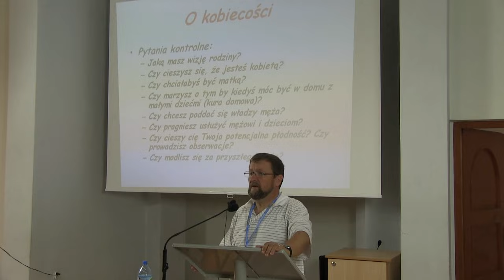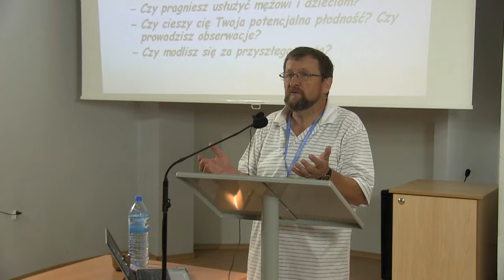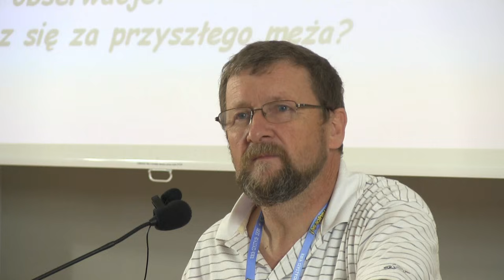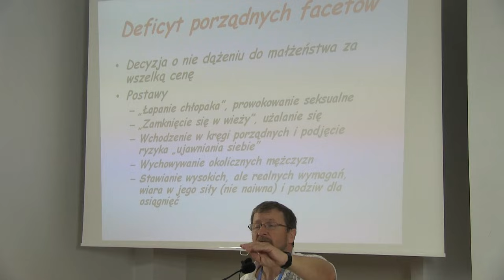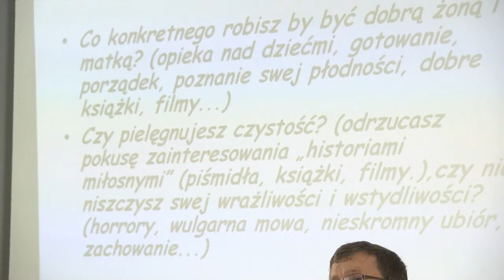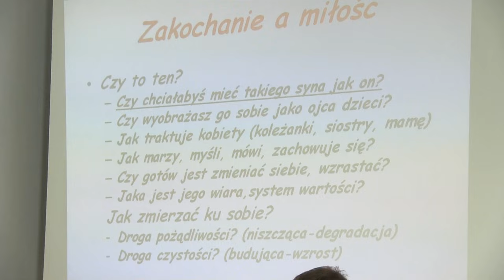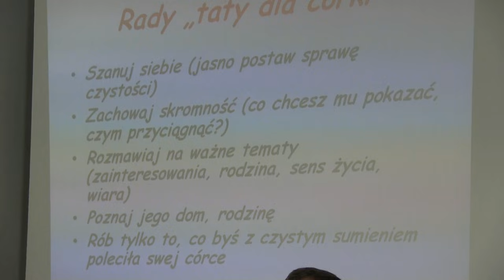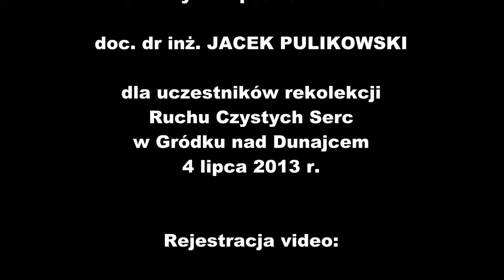O kobiecości - doc. dr inż. Jacek Pulikowski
Jak być kobietą w świecie, w którym jest coraz mniej odpowiedzialnych i prawdziwych facetów? Jakie są mocne i słabe strony kobiety? Odpowiedzi na te i inne pytania udziela doc. dr inż. Jacek Pulikowski, autor wielu popularnych książek o kobiecości i męskości. Rejestracja: ks. Sławomir Kostrzewa